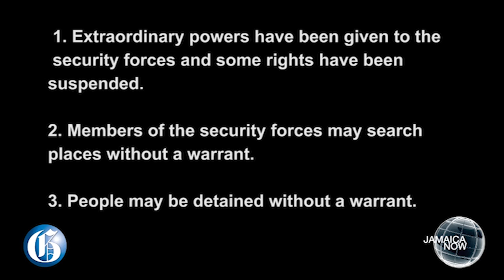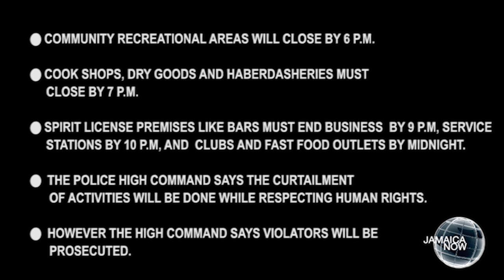JAMAICA NOW: St James state of emergency ... Airport gridlock ... Machete mom in court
JANUARY 19, 2018: What does a State of Public Emergency mean for the people of St James ...  East Kingston cop transferred over airport road gridlock on New Year's Day ... Machete mom to return to court next month for sentencing ... Government partially terminates the controversial contract to a car company to buy vehicles for the police ... Police release the list of Jamaica's 30 most wanted men.